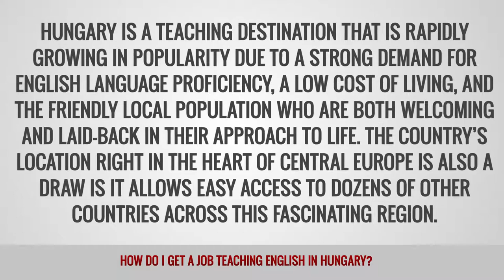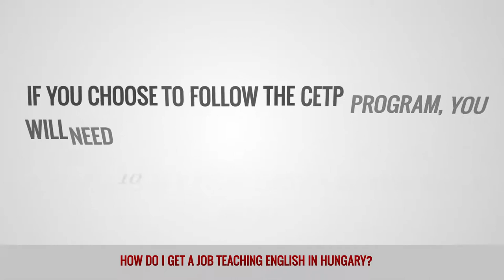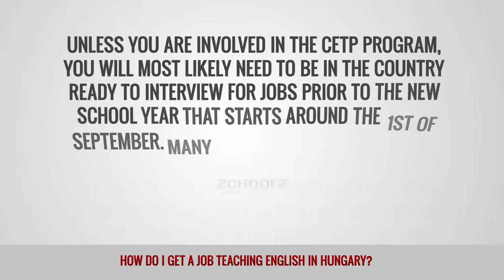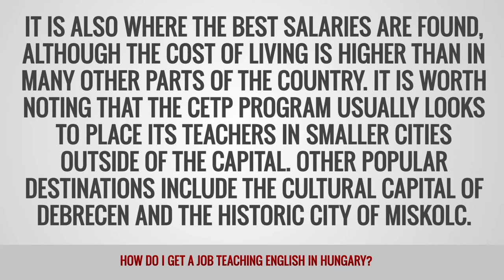ITTT FAQs - How do I get a job teaching English in Hungary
Hungary is a teaching destination that is rapidly growing in popularity due to a strong demand for English language proficiency, a low cost of living, and the friendly local population who are both welcoming and laid-back in their approach to life. The country’s location right in the heart of Central Europe is also a draw is it allows easy access to dozens of other countries across this fascinating region.

What are the requirements for teaching English in Hungary?
As the demand for teachers is very high, it is possible to get a job without any qualifications or experience. However, the more you can offer employers, the better chance you have of getting the most sought after jobs that pay the best salaries. A TEFL/TESOL certificate is generally expected by most decent employers, particularly one that included practical teaching experience. If you are a native English speaker, you will also have a good advantage, as will those with a degree and/or previous classroom experience. If you choose to follow the CETP program (see below), you will need to be a native English speaker with a degree.

Who are the main employers of English teachers in Hungary?
There is a wide variety of potential employers to look out for in Hungary, including state run primary and secondary schools, private language schools, universities, and individual businesses. There are also good opportunities to work in private tutoring on either a full or part time basis. Many teachers take advantage of this demand to add to their main income outside of normal working hours.

The Central European Teaching Program (CETP) is another great option for anyone looking to live and work in Hungary. The program places teachers in schools across the country where they act as conversational teachers working alongside the existing staff. There is an initial placement fee for this program, but teachers still get paid a local salary and receive free housing for the duration of the contract. One attraction of this option is that it can all be arranged in advance before leaving your home country. It also provides you with a great deal of classroom and life experience that will look great on future job applications.

What are the visa requirements for teaching English in Hungary?
As Hungary is an EU member, teachers with an EU passport do not need a visa to live and work in the country, but the employer will still need to organize a labor permit. All other nationalities require a work permit and a residence permit. The process for this has improved significantly in recent times and the employer should sort out most of the paperwork for you. If you are going through the CETP system, you will need to provide a notarized copy of your degree, a general health certificate from your doctor stating you have no communicable diseases, and a negative TB test result.

What is the best way to apply for English teaching jobs in Hungary?
Unless you are involved in the CETP program, you will most likely need to be in the country ready to interview for jobs prior to the new school year that starts around the 1st of September. Many schools also take on new teachers at the start of January. Employers typically prefer to interview in-person and a trial lesson is commonly expected. Positions organized via the CETP system are arranged in advance, so you will not need to interview at the school on arrival. Teaching contracts generally run until the end of the school year in June.

Where are the best places to find English teaching Jobs in Hungary?
The magnificent capital city of Budapest is home to the majority of teaching jobs in Hungary as it has by far the largest population in the country. The city is a major travel hub for exploring the rest of the country and the wider region during your stay. It is also where the best salaries are found, although the cost of living is higher than in many other parts of the country. It is worth noting that the CETP program usually looks to place its teachers in smaller cities outside of the capital. Other popular destinations include the cultural capital of Debrecen and the historic city of Miskolc.